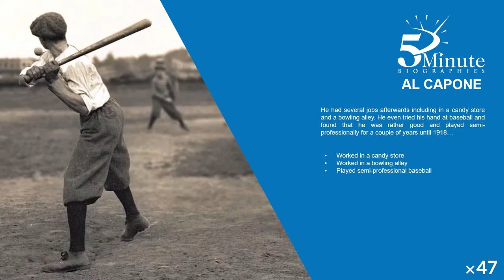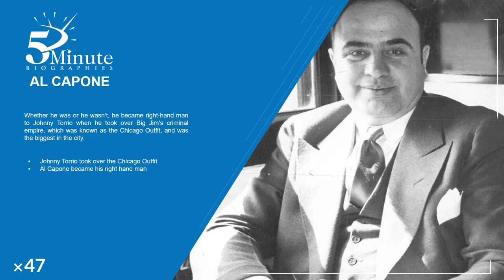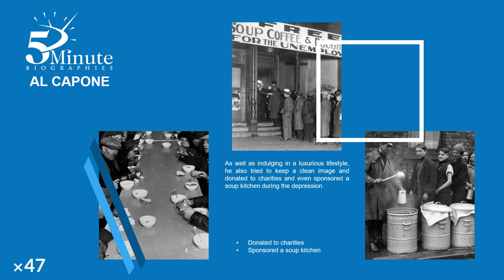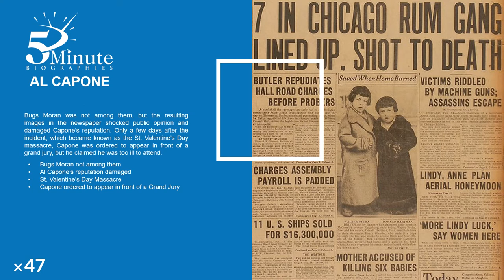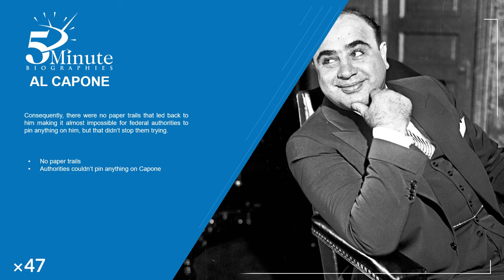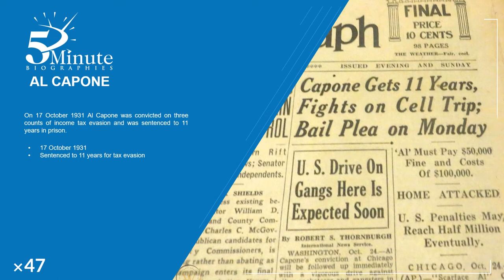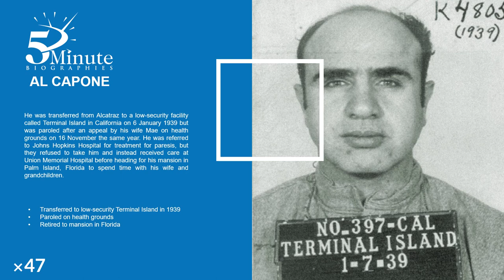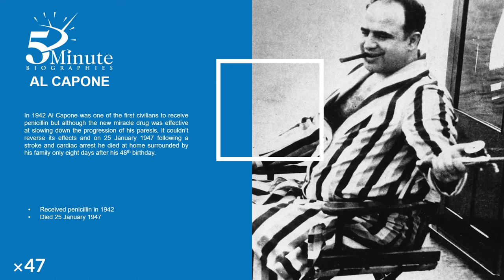Al Capone Biography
In episode 47 of 5 Minute Biographies, we take a brief look at the life of one of the most notorious crime bosses of the 20th century - Al Capone.